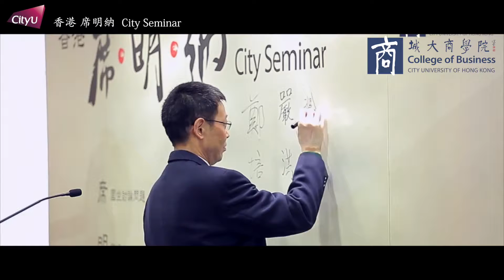City Seminar Series